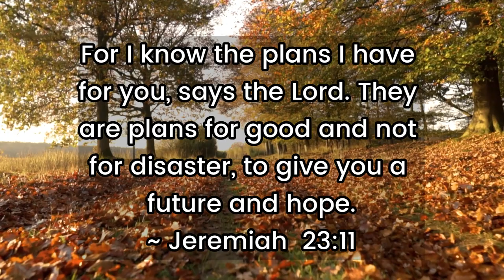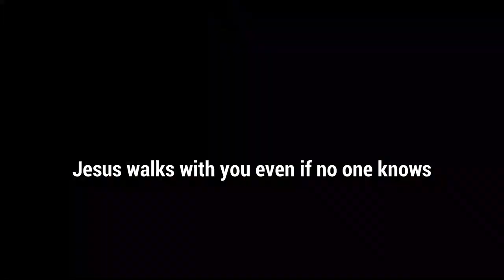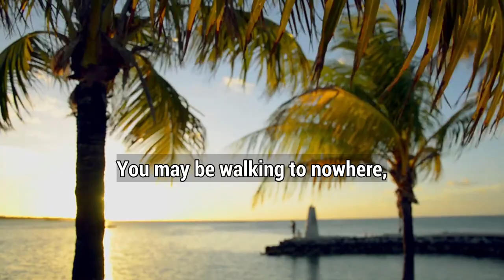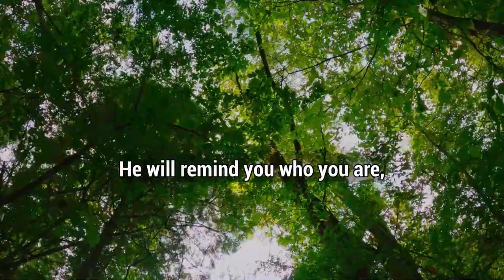The Road to Emmaus Powerful Devotion From Women - Motivation Link | Motivational Speech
The Road to Emmaus
Powerful Devotion From Women